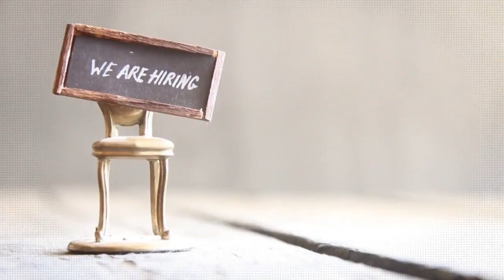Costal Bend Food Bank milk giveaway and Kingsville distribution